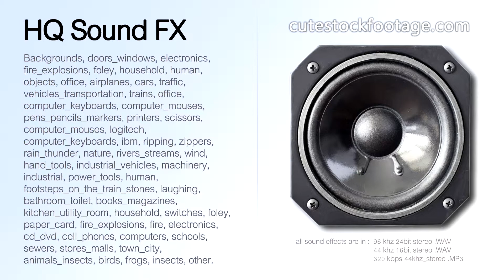Concrete mixing and pouring into the bucket 01 loopable - HQ sound effect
Concrete mixing and pouring into the bucket, loopable.